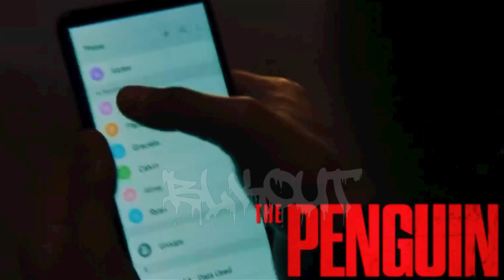THE PENGUIN EPISODE 3 REACTION!! 1x3 Reaction Breakdown & Review | Colin Farell | DCU | HBO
🐧 First Time Watching "The Penguin" Ep 3 - Big Llama & BLKOUT AD Take on Gotham's Coldest Villain! 🐧

We’re diving back into Gotham’s underworld with "The Penguin" Episode 3, and let’s just say, things are getting chilly 🥶. Join Big Llama and BLKOUT AD as we waddle our way through Oswald Cobblepot’s criminal chaos! Expect BIG reactions, BLKOUT’s wild takes, and maybe even some bad penguin puns... sorry, not sorry! 🐧😆

Will Oswald continue his ice-cold rise to power, or will he crack under pressure? 👀 Come for the chaos, stay for the laughs, and let’s break it all down together!